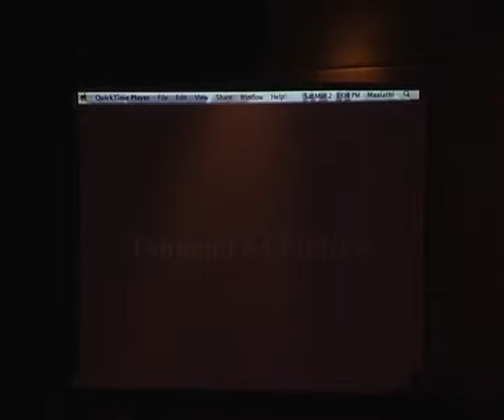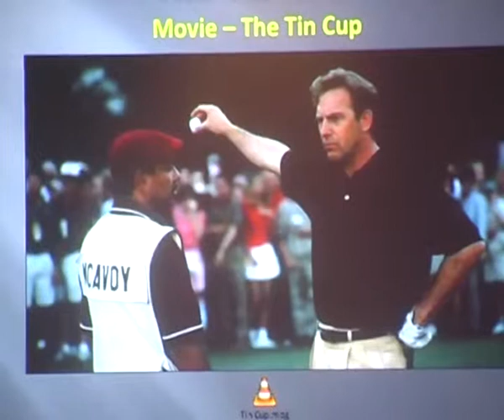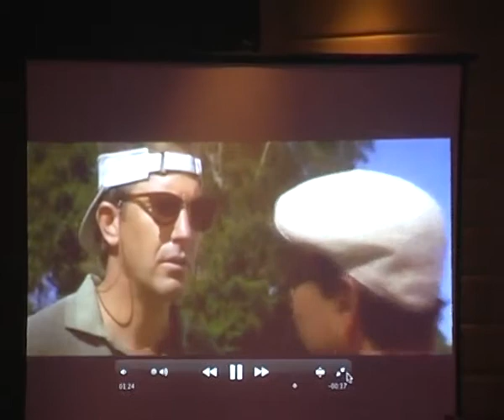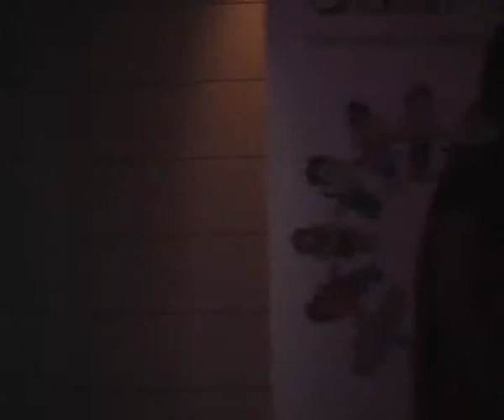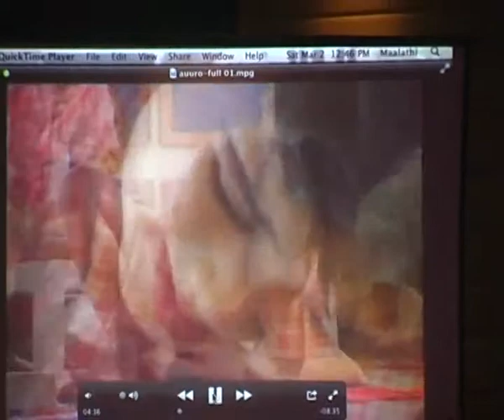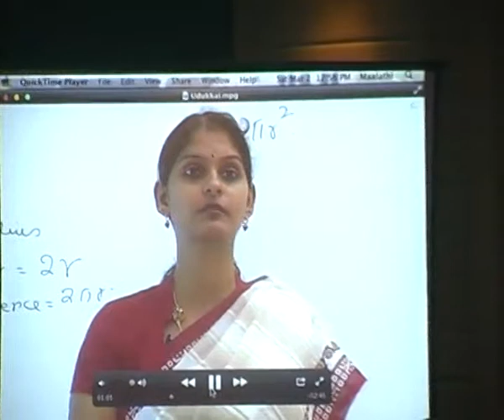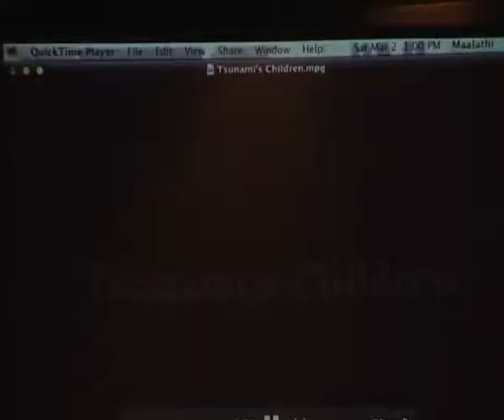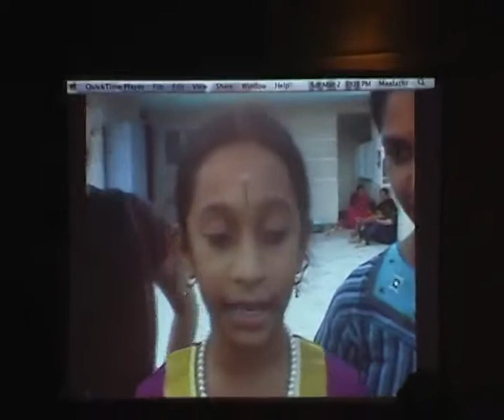KR.Malathy's Auuro Educational Service Event